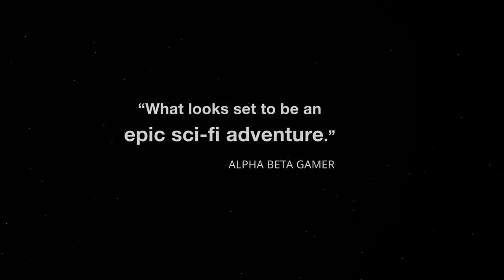Destination Primus Vita - Episode 1: Austin - Developed by Epsilon Games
The Verdict on OpNoobs.com:

Destination Primus Vita is a narrative, first-person and episodic puzzle game set in a science-fiction universe. Follow the adventures of our main six characters: Austin, Hayao, Artemis, BrX, Geny and Coby as they travel across the cosmos to Primus Vita to complete their vital mission… to save life on Earth!